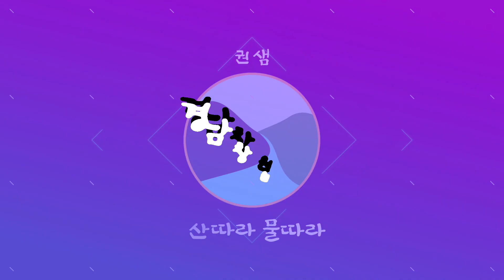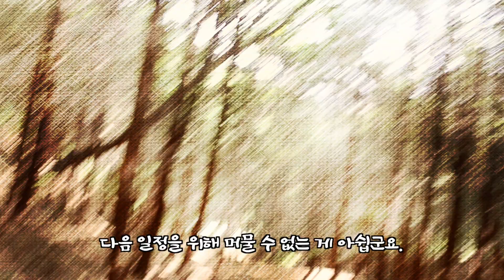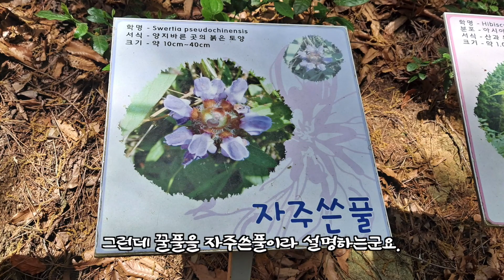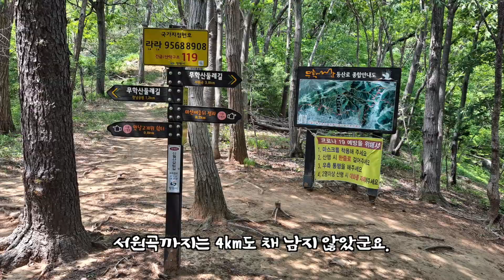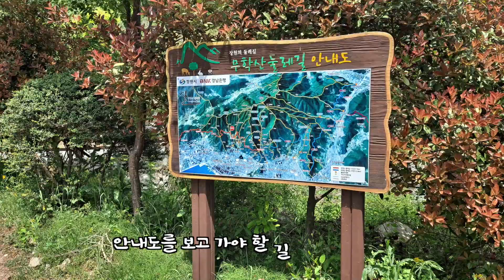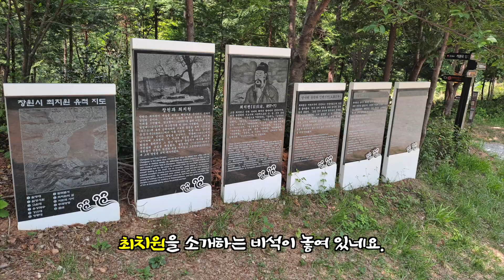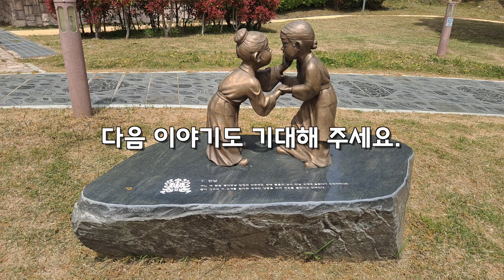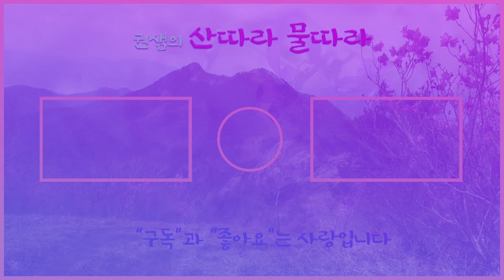경남창원 [무학산둘레길1구간]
$권샘 무학산들레길 산따라물따라 창원 마산 무학산둘레길1구간
무학산둘레길 1구간은 밤밭고개에서 출발하여 만날고개를 거쳐 서원곡까지   8.1km로 무학산 4부능선을 따라가면서 마산시가지와 마산만을 조망할 수 있습니다.